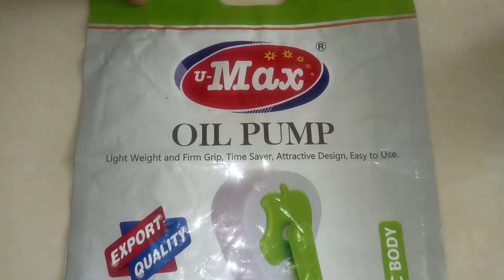kitchen oil pump